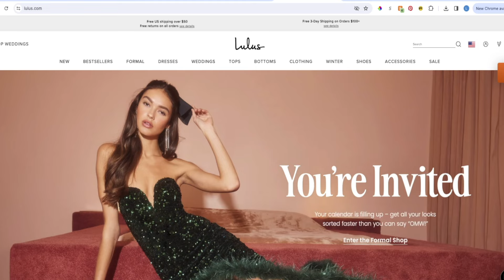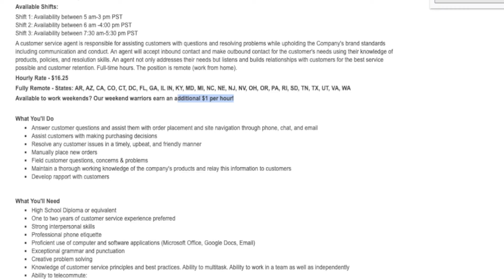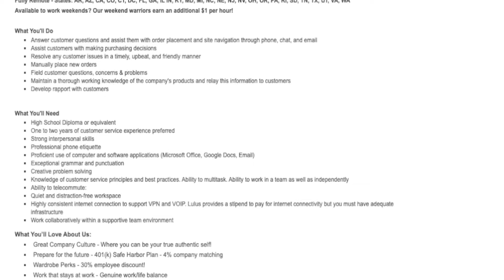Lulu’s Fashion Hiring Remote Work From Home | $130 Day With No College Degree Needed | USA Only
Do you love fashion and want to work from home but with a fashion company? If so he popular fashion shopping website Lulu’s is hiring for remote work in the United States with no college degree needed. Pay is $130 a day. Links to apply are below.